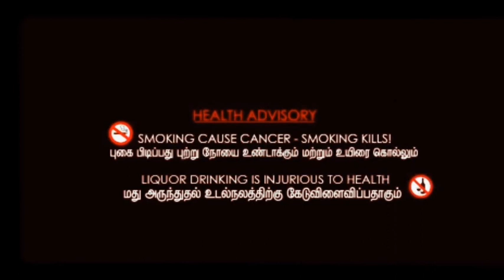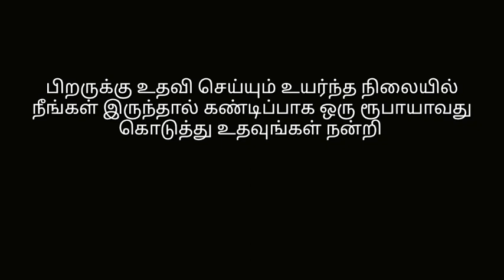A அறை (குறும்படம்)|TAMIL SELVAN | CHAKRAVARTHI | GILLI SHARP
film
behindwood short film